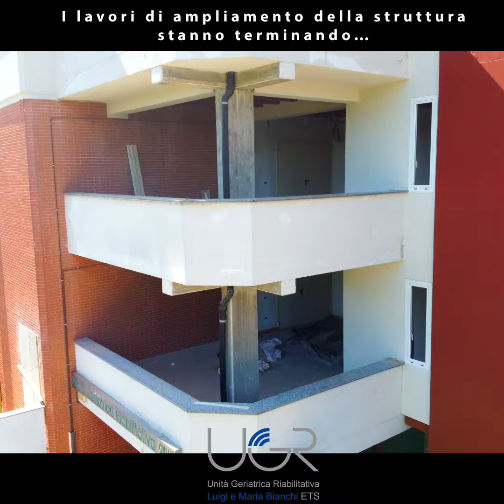UGR ets, i lavori di ampliamento della struttura stanno terminando…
I lavori di ampliamento della struttura stanno terminando…
UGR e.t.s.
Via Dante Alighieri, 41 - EREMO di CURTATONE 46010 Curtatone, Lombardia